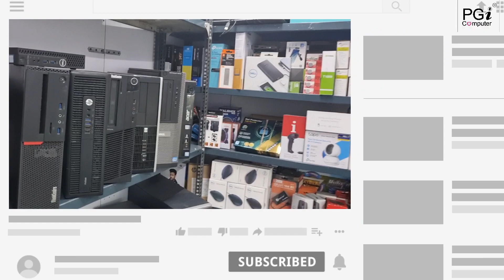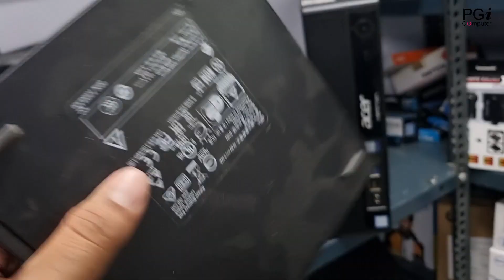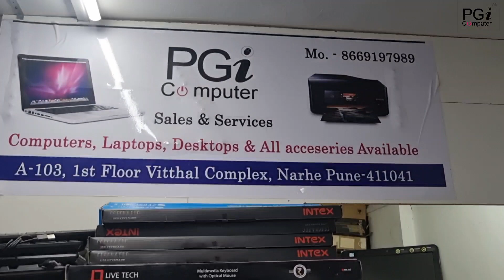Dhamakha Offers 🔥 CPU Price Drop | i3,i5,i7 Refurbished CPU | Second Branded CPU in pune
Hi

Refurbished Desktop Setup Available Best Price in pune
Pune best computer shop
Windows 11
I5 Desktop
I3 second hand cpu
I7 Refurbished CPU
Second cpu 1 year warranty
Hp dell Lenovo branded Desktop Setup Available

CALL Time 10am TO 9pm - 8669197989

courier services
(courier product No Damage Warranty  )
(Cash On Delevary Not Avalibale)

ADDRESS ::- PGI Computers,
Shop -A103,Vitthal Complex,
Selfi Point ,Narhe,PUNE-411041

Shop Timing 10 AM TO 8:30 PM

Call & Whatsapp Mobile no.